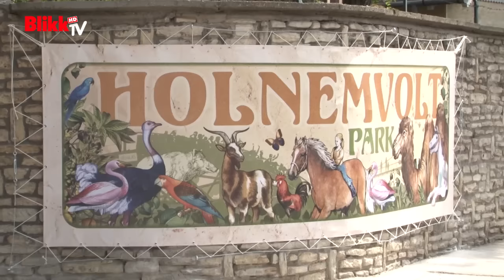Ilyen a 110 éves pesti körhinta hajtása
Utoljára 1997-ben esett át renováláson, azóta újra eljött az ideje a  városligeti körhinta felújításának. A volt Vidámpark kedvelt játéka most már a Holnemvolt park látogatóit ejti ámulatba míves kivitelével, rugózó falovaival. Az idén 110 éves szerkezet működtetését Hanga Zoltán, az állatkert szóvivője mutatja meg nekünk.